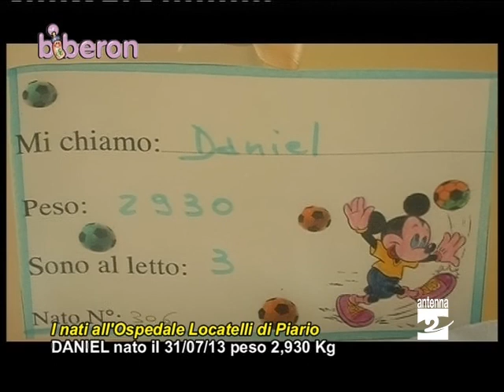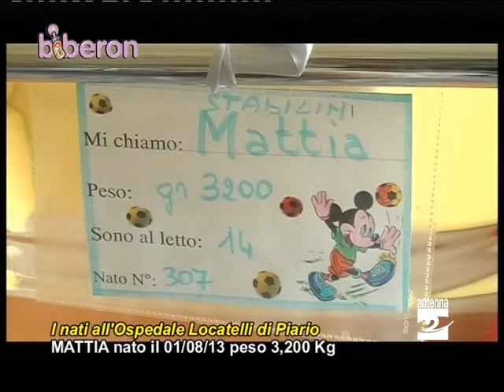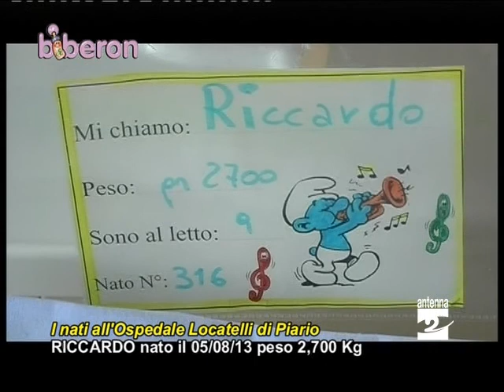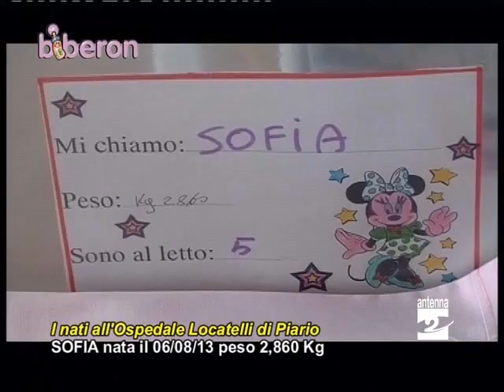Biberon 080813 nascite ospedale Piario Antenna 2 TV